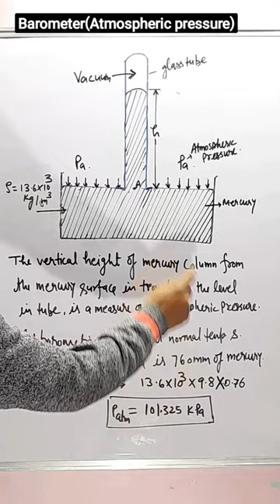barometer atmospheric pressure#cbse icse shorts physics